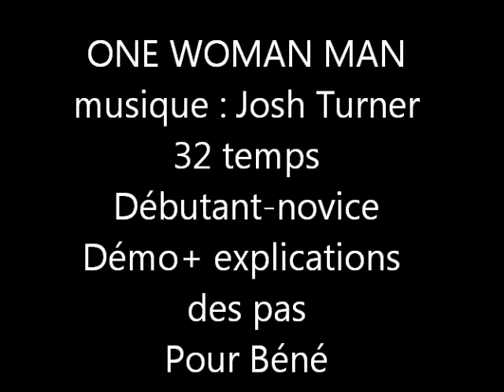ONE WOMAN MAN line danse country démo + explications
One-Woman-Man-danse-Country
32 temps
Chorégraphe : Lydie Leguérinel